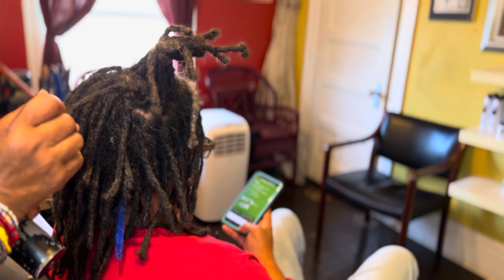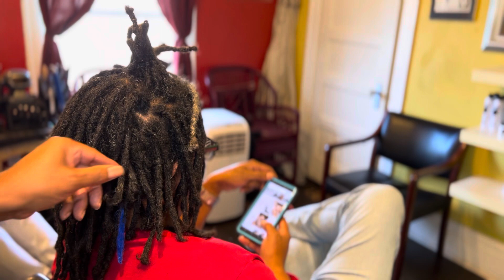Instant Help!!! Mixed/Soft Locs firm up with dreadlockmachine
Great! Way to get mixed hair Or curly Locs to firm up without the wait! Enjoy!!!